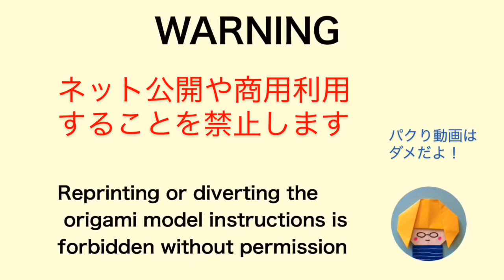折り紙 立体カーネーション(カミキィ )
母の日の飾りやプレゼントに。立体のカーネーションを考えてみました。リースに貼り付けることもできます。動画内でご紹介したリースに使った折り紙作品の作り方→　折り紙　シンプルリース　Origami Simple Wreath
デザイン考案：カミキィ　Design: kamikey

・オークションサイト等での作品の販売はお止めください

kamikey.jp

作品が一覧できます

カミキィ作品を作ったら＃カミキィ で投稿してくださいね！